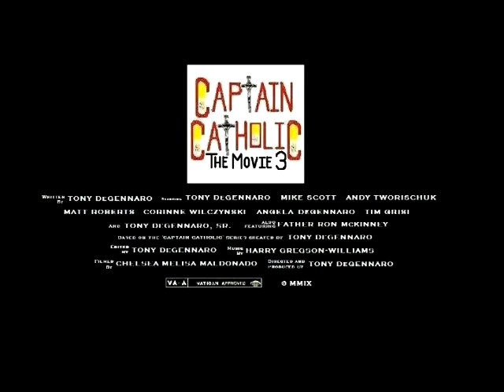CAPTAIN CATHOLIC: THE MOVIE 3 - Theatrical Trailer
CAPTAIN CATHOLIC: THE MOVIE 3  The FINAL PRODUCTION OF THE CAPTAIN CATHOLIC SERIES. To Be Released Good Friday, 2009.

Following the disappearance of his cousin and the death of his beloved father at the hand of the sinister Dick DeGreedio (Mike Scott), Captain Catholic (Tony DeGennaro) begins to struggle with hopelessness, despair and revenge in the midst of DeGreedios imminent plan that threatens to ultimately destroy the Catholic Church. Torn between doing what he knows is right and what he actually wants to do, Captain Catholic struggles to break himself free of the temptation of hatred for DeGreedio. The enduring wisdom of the deceased Commander Catholic (Tony DeGennaro, Sr.) is the only thing capable of making Captain Catholic realize that he must stop DeGreedio while remaining true to The Catholic Way.

Featuring a cast of familiar characters, including the awkward computer genius, Daytona Programmermann (Andy Tworischuk), the eccentric and violent Rebellia Offerocker (Corinne Wilczynski), the well-intentioned but hot-tempered Big Tim (Tim Grisi), and finally Captain Catholic's caring and compassionate sister, Angie DeGennaro (as herself), 'CAPTAIN CATHOLIC: THE MOVIE 3' is a story of hope that fights for a better future as Captain Catholics cousin, Altar Boy (Matt Roberts), prepares to follow in the footsteps of ancestors before him, whose secret stories are finally revealed. Join Captain Catholic in his last and final quest as he strives to overcome his hatred in order to become a witness to the fact that Love Transforms.

LOVE IS NEVER DEFEATED.